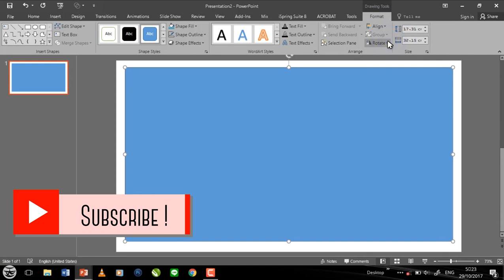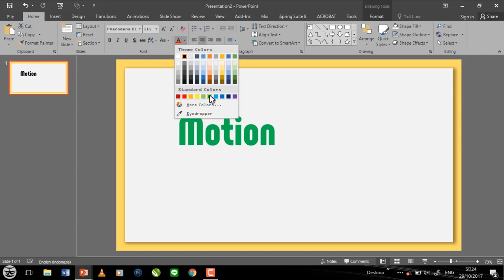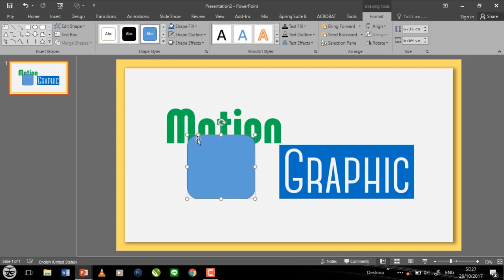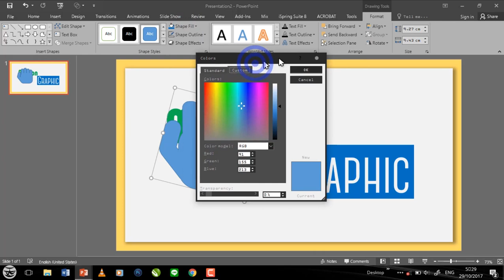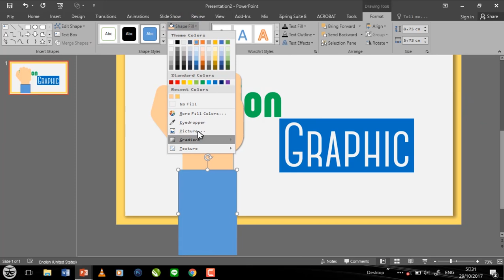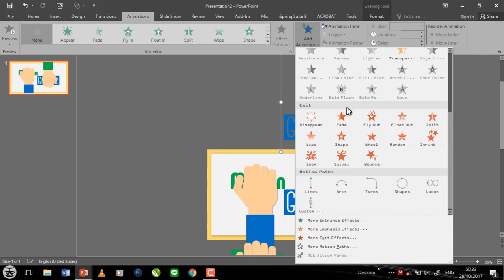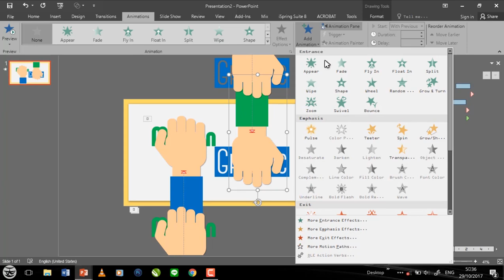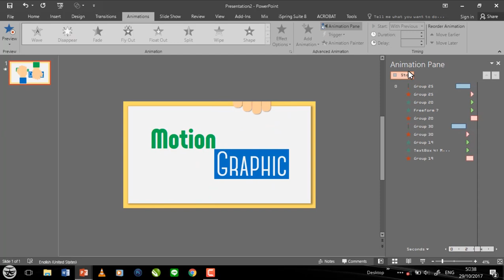Cara Membuat Motion Graphic di PowerPoint #2 (Dragging Hand Effect)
Pada video ini akan dijelaskan mengenai cara membuat motion graphic keren hanya menggunakan PowerPoint. Motion Graphic ini dapat memberi kesan istimewa kepada para audiens yang melihat Presentasi anda.

Jika anda menguasai animasi dan berkeinginan untuk menyebarkan ilmu silakan untuk bergabung dalam Revolver Project.